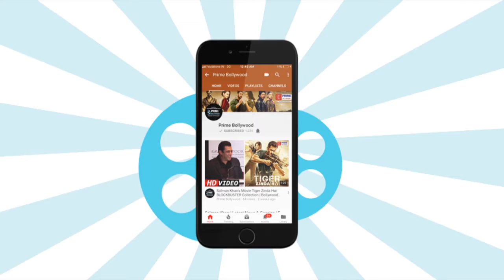Aishwarya Rai Bachchan’s SULTRY Look In Her New Photo-Shoot | Prime Bollywood | EPN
Aishwarya Rai Bachchan’s new photo-shoot pictures will give you sleepless night. Watch the video to see her pictures.